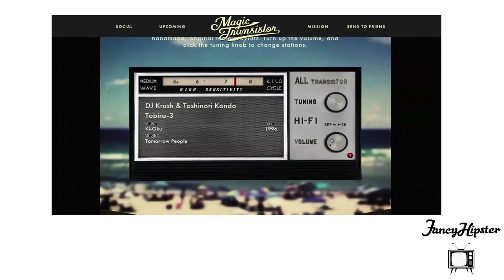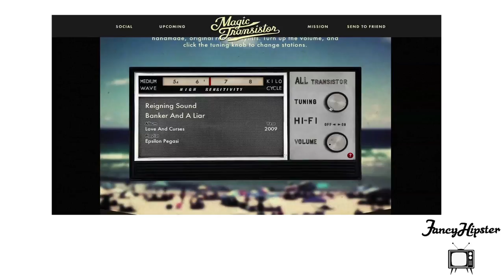Fancy Hipster TV Goes To MagicTransistor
Sara Dinkin goes to Magic Transistor and Interviews Sarabeth Stroller and Ryan Aull about this genius new online music website. If you are a fan of oldies, this is a site you will want to check out! Turn On, Tune In, Drop Out.
Videographer: Jonathan Rosen
Editor: Scott Roush